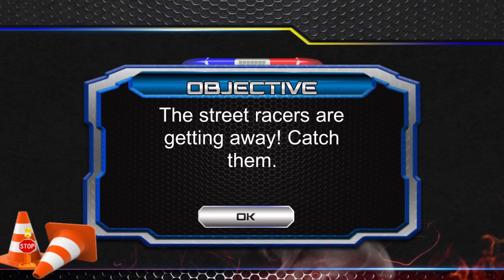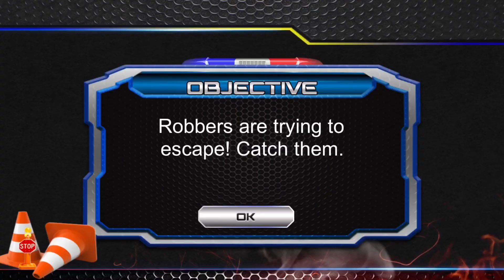Police Tuk Tuk Auto Rickshaw Driving Simulator Game | Android Gameplay | Shooting Gaming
Chase the bad guys - but not in a squad car. Make do with tuk tuk auto rickshaw this time around. Anything to stop crime, right?

Report to the incident, locate the bad guys, chase them and wipe them off the face of the earth!